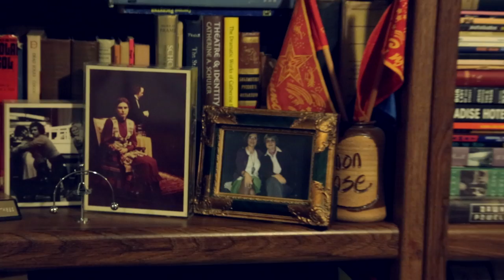Active Analysis Sessions with Dr. Sharon Marie Carnicke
Sharon Marie Carnicke is an internationally known expert on the Stanislavsky System for actor training and on film acting.

Her books include Stanislavsky In Focus: An Acting Master for the Twenty-First Century (Second Edition), The Theatrical Instinct: Nikolai Evreinov and the Russian Theatre of the Early Twentieth Century, and the co-authored Reframing Screen Performance.

Her translations of Anton Chekhov’s plays have been produced nationally, with her Seagull winning a Kennedy Center award. Her translations are published as Chekhov: 4 Plays and 3 Jokes (nominated for the National Translation Award).

In addition to teaching at the University of Southern California, she has founded the Stanislavsky Institute for the Twenty-First Century and conducts an on-going laboratory workshop for acting in LA.

She has taught MASTER CLASSES on Stanislavsky’s Active Analysis throughout the US and globally, including intensives for Italy’s Metodifestival, in Finland and Puerto Rico, and at the National Institute for Dramatic Arts in Australia.

Sharon began acting at the American Shakespeare Festival Theatre in Stratford Connecticut at age twelve, and later appeared as an actor and dancer in New York on and off Broadway.

She has directed theatrical productions in New York, Los Angeles, and Moscow. Her direction of The Locked Room at New York’s Lincoln Center was a finalist for the Samuel French New Play award.

Filmed & edited by Teena Pugliese